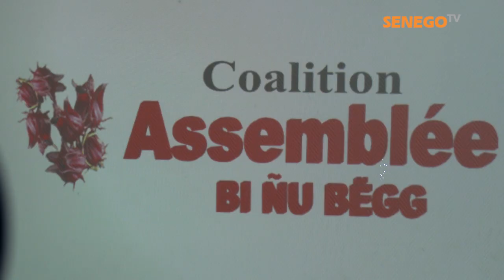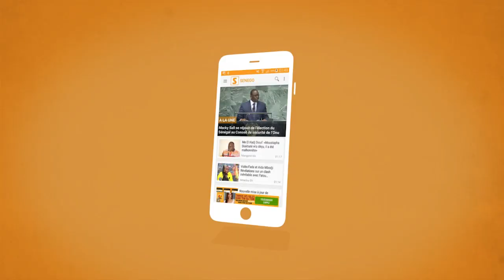Coalotion ASSEMBLE bi nu begg